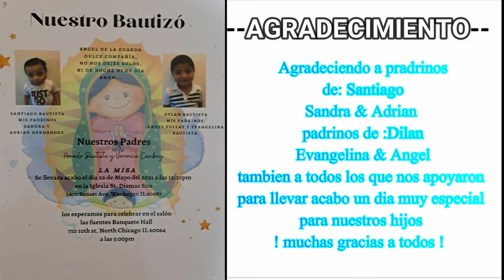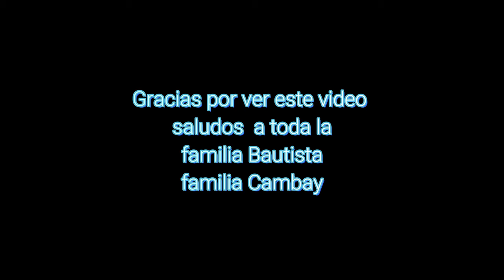nuestro bautizo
bautizo de Dylan y Santiago